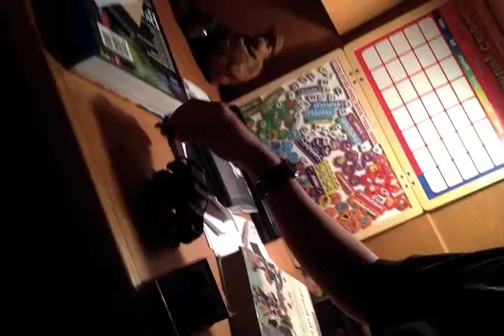My desk broke, and look at what it left!!!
My Desk Broke! WHY! Whatever, all better now, and luckily I did not get hurt, so YAY!